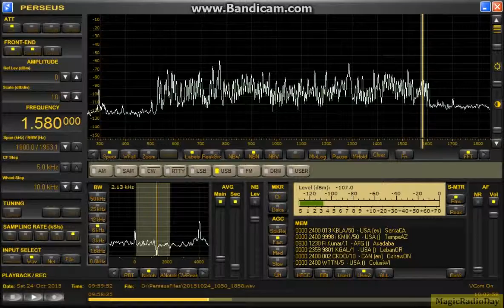1580kHz KBLA 2015 Oct 24 19:00JST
無電源RTRリモートTDDF 東北東／西南西　4.5mhigh　底辺18m　2SK125＊2ゲート接地アンプ
10月24日のTPは最悪のコンディションでした。
一次伝播の常連局がまともに聞こえません。
これほどひどい目にあったのは初めてかもしれません。
ひどい状態ですがKBLAはまだ上げていなかったような？。